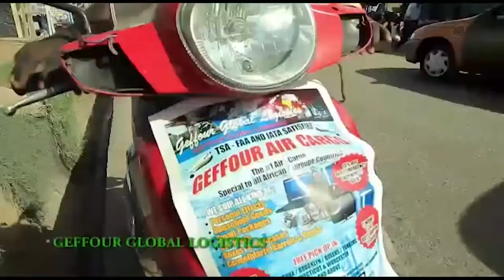Father's Day Celebration Why Do We Celebrate Mothers More Than Fathers